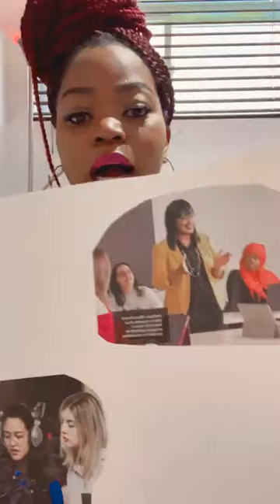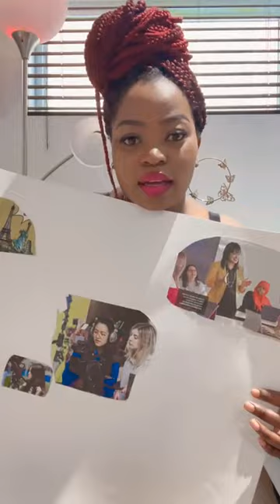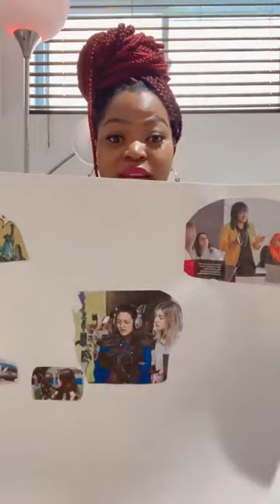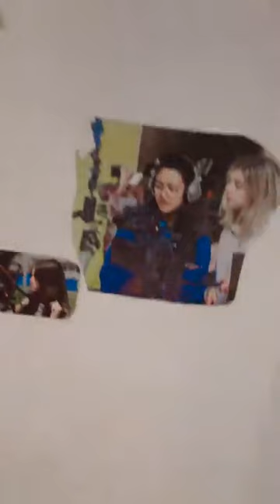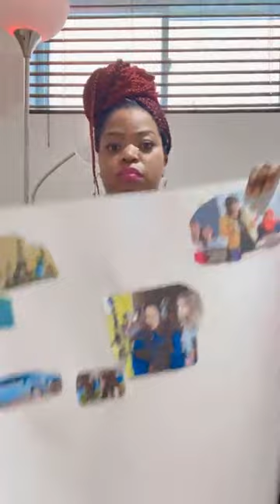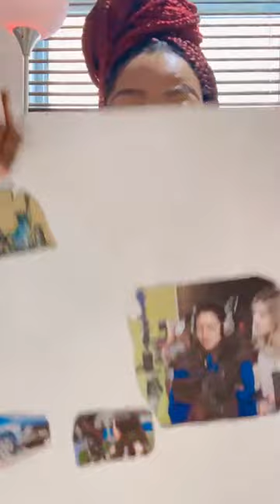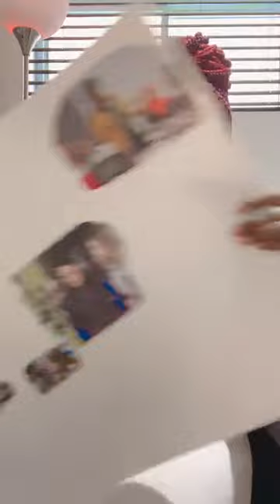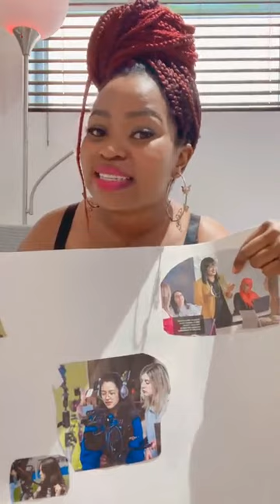Zuva Urban Tete coming through with a very good advice. This is worth watching till the end.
Zuva imparting knowledge#womensmonth